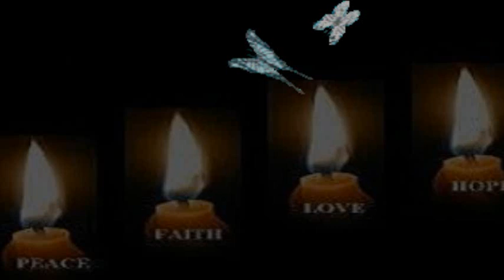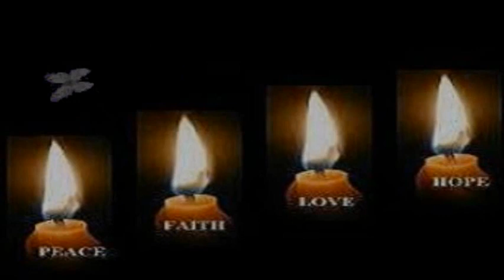Stevie Wonder - If It's Magic